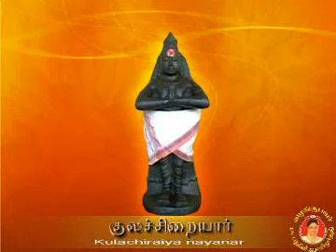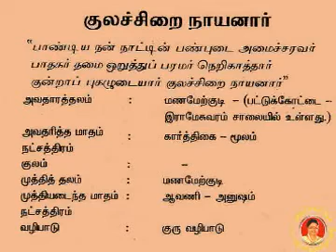21- Kulacchirai Nayanar-குலச்சிறை நா‌யனார்